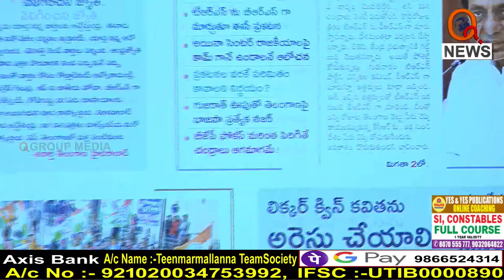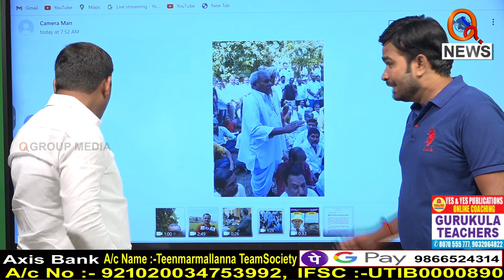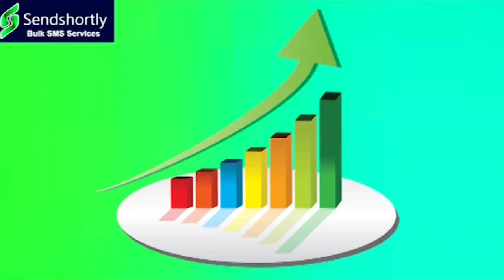కాకకు షాకే.... I Shanarthi Telangana e-paper